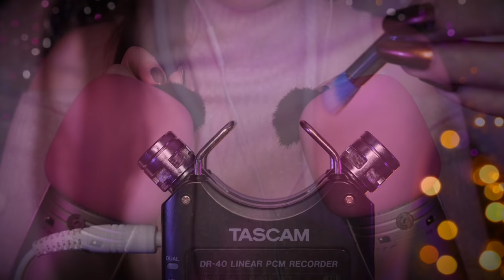ASMR 𝙐𝙇𝙏𝙄𝙈𝘼𝙏𝙀 Mic & Ear Brushing for DEEP Sleep (NO TALKING) 5 𝟑𝐃 Mics🎙 3Dio, Rode, Tascam, Bob +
notalkingasmr sleep asmrmagic ✨ Hello! Here’s a new 3 hour ASMR session of intense microphone brushing on the 3Dio and binaural Bob’s ears, the Shure studio mics, the Rode shotgun mics, the Tascam and sponge mic. I used multiple brushes and different windshields to give you a variety of brushing sounds and there’s no talking so you can study or fall asleep in peace 😴 Oh also, the first half is broken up into 4-5 minute mixed clips of the different mics and the second half is the longer versions of each individual mic, in case there’s one you liked in particular. I hope you enjoy, thanks for being here, love ~ Rhianna 💕✨ xoxo

📍Timestamps:

00:00 - 02:01 - Preview

02:02 - 06:13 - Dense makeup brushes on bare Shure mics

06:14 - 10:45 - Blush brushes on 3Dio ears

10:46 - 14:55 - Powder brushes on sponge mic

14:56 - 19:22 - Large fluffy brushes on Bob's ears

19:23 - 23:48 - Jumbo scratchy brush on Rode mic windguards

23:49 - 28:05 - Small makeup brushes deep in 3Dio ears

28:06 - 32:06 - Fluffy brushes on bare Rode mics

32:07 - 36:22 - Foundation brushes on thick bassy windshields

36:23 - 40:36 - Long cleaning brush on Bob's ears, elongated brushing sounds

40:37 - 44:38 - Brushing 3Dio PU leather ear muffs

44:39 - 48:54 - Eyeshadow brushes on Tascam capsules

48:55 - 53:22 - Scratchy makeup brushes on pink Shure wind guards

53:23 - 57:46 - Stiff fishtail brushes on 3Dio

57:47 - 1:01:49 - Fish tail brushes on Rode windshields

1:01:50 - 1:05:53 - Dense foundation brushes on Bob's ears

1:05:54 - 1:10:05 - Fluffy fan brushes on Tascam

1:10:06 - 1:35:39 - Extended brushing on just the Shure mics

1:35:40 - 2:10:20 - Just the 3Dio

2:10:21 - 2:32:22 - Just the Rode’s

2:32:23 - 2:56:56 - Just Bob the binaural dummy head

2:56:57 - End - Tascam & sponge mic

💅 Nail polish - Atlantis by Makeup Revolution

❤️ Love, ASMR Magic xoxo